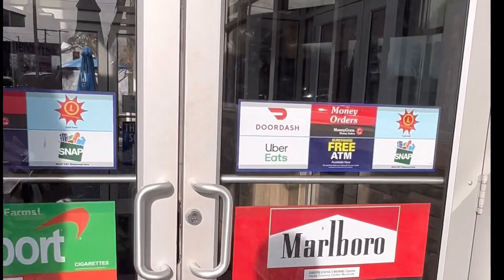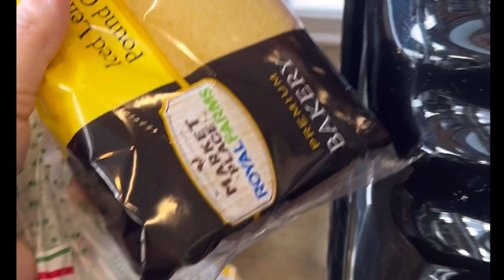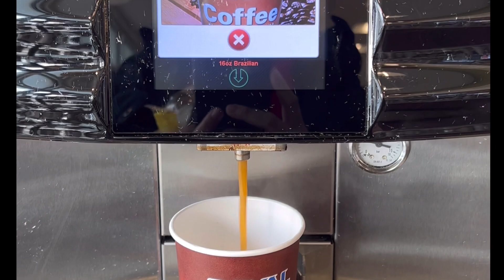DE WASHINGTON D.C À NEW YORK DE CARRO PELO INTERIOR DA PENNSYLVANIA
🚗🌆 De Washington D.C. a Nova York de Carro: Uma Jornada pelo Interior da Pensilvânia! 🛣️🗽

Prepare-se para uma aventura épica de estrada enquanto viajamos de Washington D.C. até a icônica Nova York, explorando o pitoresco interior da Pensilvânia ao longo do caminho! 🚗🌄

Neste emocionante vídeo, você vai testemunhar paisagens deslumbrantes, paradas pitorescas e experiências inesquecíveis que só uma viagem de carro pode oferecer. Desde as estradas sinuosas cercadas por florestas até as charmosas cidades do interior, nossa jornada será repleta de surpresas e diversão. 🏞️🚙

Fique atento para os momentos especiais que compartilharemos. Vamos mostrar que a viagem é tão incrível quanto o destino! 🍔👨‍🍳

Se você ama viagens rodoviárias, cenários deslumbrantes e aventuras de estrada, este vídeo é para você! 📽️🗺️

Não perca os detalhes desta incrível road trip! Juntos, vamos continuar descobrindo lugares incríveis! 🌍🚗👣